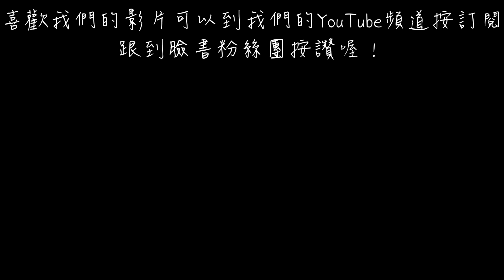想像不到口味的零食Part2？幫你踩雷！｜酸叭姆久 蘋果口味、樂事 滷肉飯口味、辣雞爆米花 TABASCO風味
現在零食點心口越出越多元，各種想像不到的口味也越來越多！這次去大賣場、超商挑了3款感覺口味特殊的餅乾來開箱，一起看看味道如何？